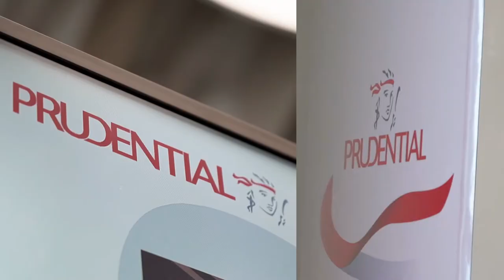PRU Red Table Talk x Carsome - Webinar 2022 | JIGGEE